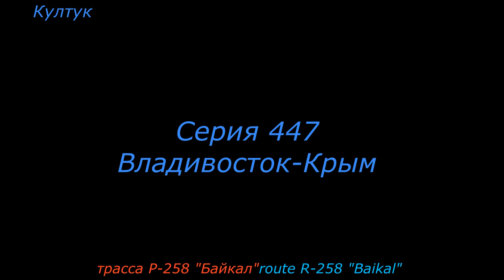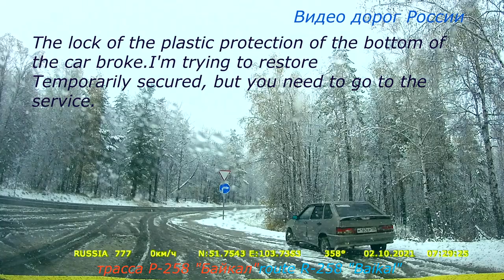трасса Р 258 Байкал Серия 447 Владивосток Крым